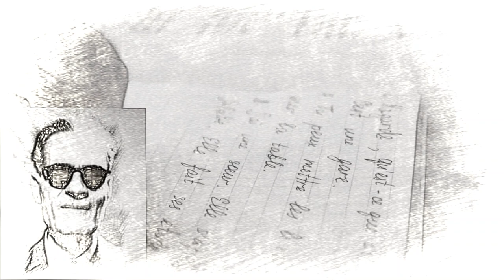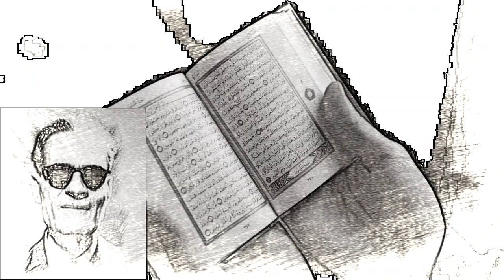Documentary /طه حسين / Taha Hussein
Taha Hussein
Nov fifteen, 1889 – Gregorian calendar month twenty eight, 1973) was one among the foremost influential  20th-century Egyptian writers and intellectuals, and a figurehead for the Egyptian Renaissance and therefore the modernist movement within the Mideast and geographical area. His moniker was "The Dean of Arabic Literature"
 He was appointive  for a honor in literature fourteen times
طه حسين
الخامس عشر من تشرين الثاني (نوفمبر) 1889 - الشهر الميلادي الثامن والعشرون ، 1973) كان من بين الكتاب والمفكرين المصريين الأكثر تأثيرًا في القرن العشرين ، ورمزًا للنهضة المصرية وبالتالي الحركة الحداثية في منطقة الشرق الأوسط والمنطقة الجغرافية. لقبه "عميد الأدب العربي".

taha
 He the Egyptian Renaissance
 the modernist movement
عميد الأدب العربي
 Nobel prize in literature
 El Azhar University
 Abu al-ʿAlaʾ al-Maʿarri
On Pre-Islamic Poetry (في الشعر الجاهلي)
Pharaonism
Ibn Khaldun's Philosophy 1925
أديب وناقد مصري،
 لُقّب بعميد الأدب العربي
He wrote a lot of books